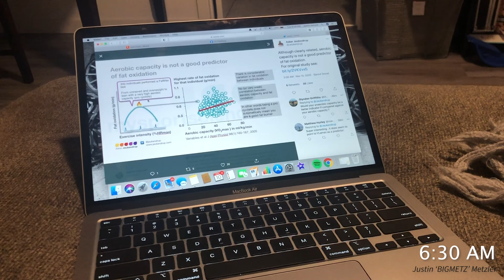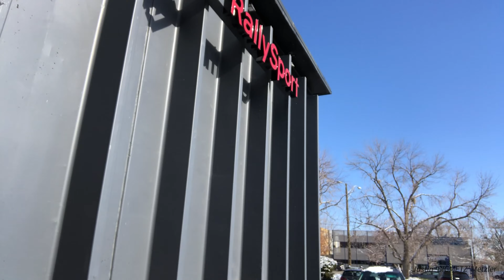World Championship training with a PRO Triathlete BIGMETZ 🏃🏼 A Day in the Life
26 Days until Challenge Daytona‼️ This is what it looks like from start to finish, an entire day of training in one video.
I woke up this morning at 6:00am to start filming what an actual TerribleTuesday looks like for TrainingTuesday.

You will see what it is like to train in the snow, how long I swim, train, run and bike, and everything else that is involved in being a Pro Triathlete.
Not to mention you will see me run through an actual cloud☁️

🎬 Welcome to the Channel of Justin Metzler! 🚴🏻
Justin is a 27 year-old Ironman and 70.3 professional triathlete from the USA. Despite being one of the youngest on the circuit, Justin has deep triathlon experience doing his first race at the age of 13 in 2009. Metzler progressed through the ranks and quickly established himself as one of the premier half distance racers in the United States ✅
👉🏼  Metzler wasted no time making a name for himself with a breakout 2014 season earning him the USA Triathlon rookie of the year. He continued to hone his craft, racing around the globe in search of experience and development. In the process he gathered 30+ top-5 finishes.

Justin is known for his consistency and passion on and off the race course. Triathlon is not only a profession for Metzler, it is a way of life that he has been enthusiastically pursuing for over a decade 💯

👉🏼  Metzler is part of the new wave of athletes coming to the sport from a pure triathlon background. His even development in swim, bike and run allows him to have a well rounded approach to racing and training. Having been first out of the water, first off the bike and having had the fastest run split, Justin has the tools and ambition to be world class in all three disciplines.

From pure beginners to podium athletes! Justin’s Coaching 💯

➡️  Helping other athletes achieve their goals in sport has always been a big part of what I want to do. Coming from a place of passion and excitement, I aim to pair my formal education (Human Physiology) with over 10 years of real world triathlon experience to help athletes reach their dreams.

In 2018 I teamed up with master coach Julie Dibens working under her JD Crew banner. With Julie and her two other coaches, Katie Kyme and Caitlin Snow, we help all different types of athletes from pure beginners to podium athletes at the Ironman World Championship.